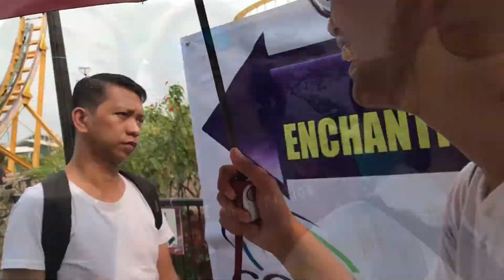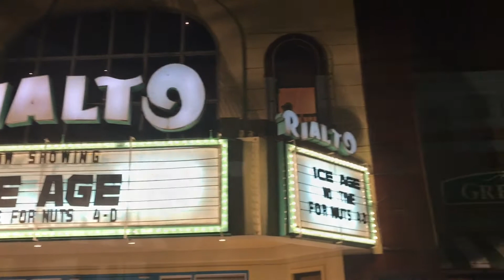VLOG#9 Enchanted Kingdom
Day Filmed: April 30 2017